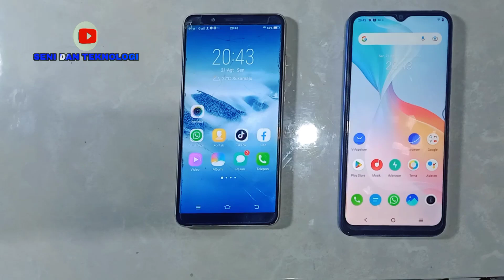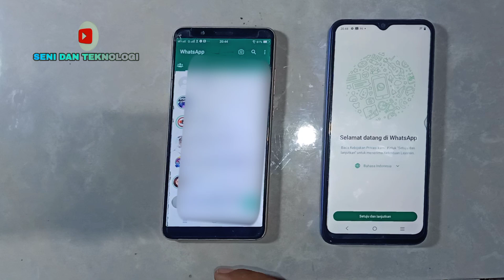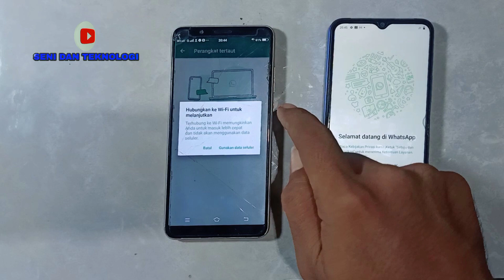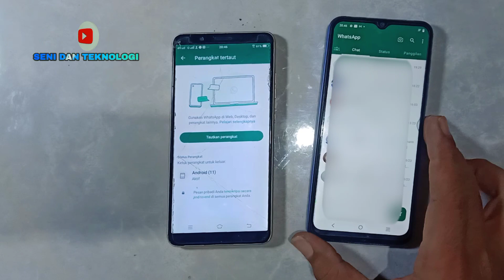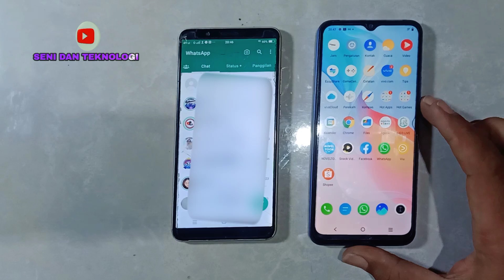CARA PINDAH WHATSAPP TANPA HILANG DATA CHAT || CARA PINDAH WHATSAPP DATA CHAT TIDAK HILANG